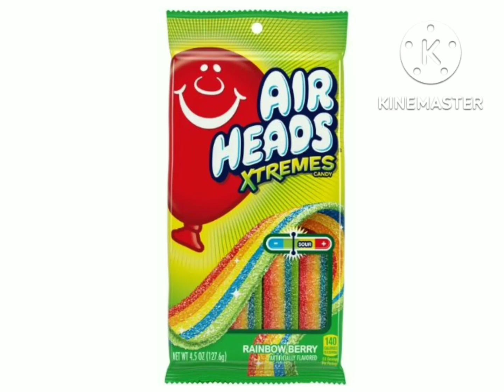AirHeads Xtremes Rainbow Berry